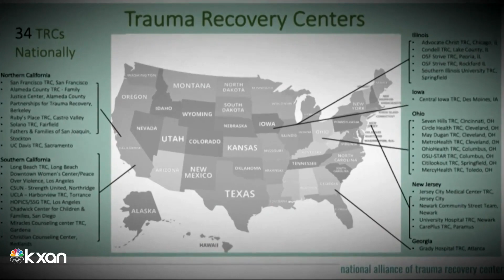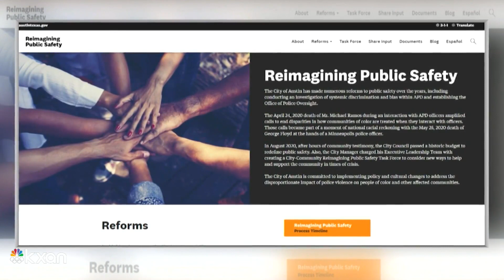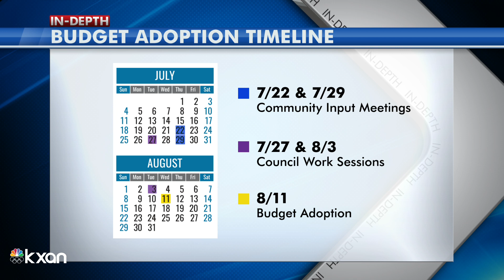Speakers call for more victim services at first Austin City Council budget hearing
The body met in person for a hearing on the city's proposed 2021-22 budget. A combination of virtual and in-person speakers addressed council members, many of whom said Austin's attempts at reimagining public safety don't go far enough.